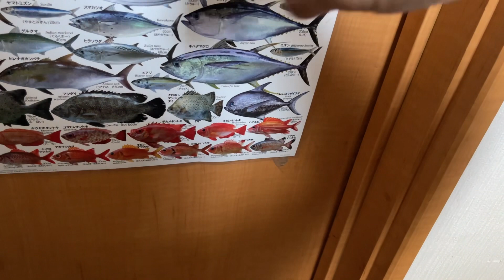ずっとトイレから出てくるのを待ってるキッカ・・・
サムネはアムロです